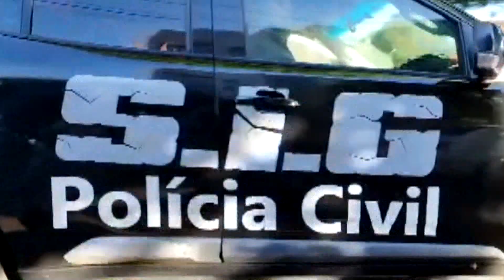Pelo menos 81% dos crimes contra a vida e contra o patrimônio foram solucionados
Esse índice de resolução está acima da média estadual e nacional. Também foram realizadas mais operações ao longo do ano, ao todo seis.